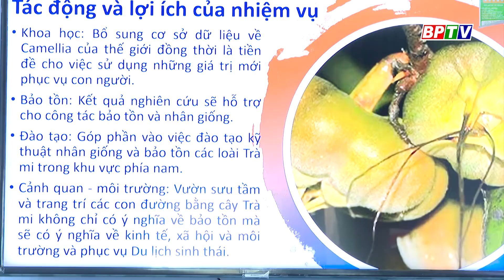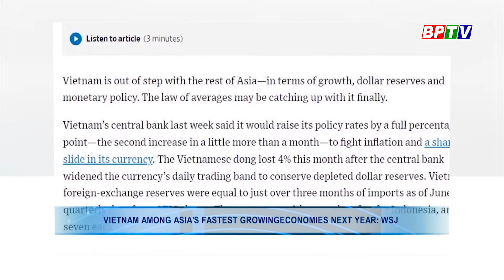BPTV NEWS 8-11-2022: Vietnam likely to enjoy a 10 billion USD trade surplus in 2022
Các chương trình nổi bật:
Cập nhật thêm nhiều thông tin tại:
💎 Fanpage: